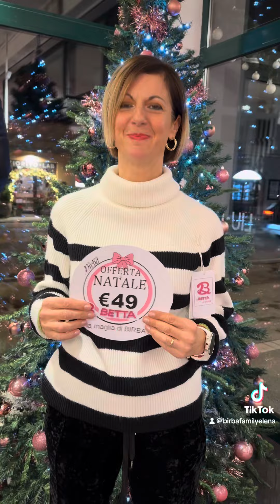𐐛ɑ 𝗕𝖊𝘵𝘵ɑ 𝒹ⅈ 𝗕ⅈ𝔯𝘣ɑ 𝚏ɑｍⅈ𝘐𝑦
é arrivata "la Betta" la maglia ideata da Birba family in viscosa riciclata, per l'idea regalo di Natale due taglie S/M o M/L IN 5 COLORI prezzo €49 .FINO AD ESAURIMENTO SCORTE !!!